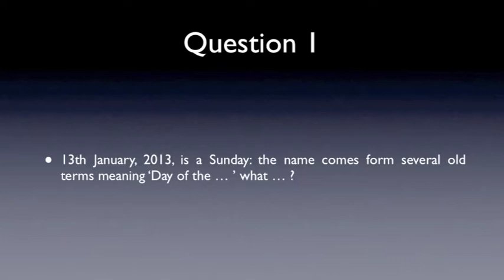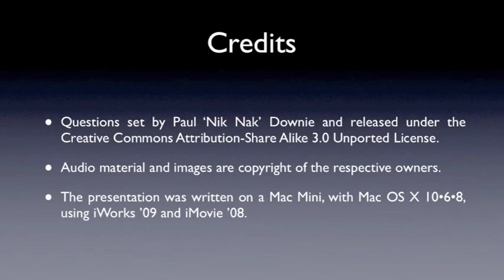13th January 2013 Teaser Lazy Sunday Afternoon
This is the video for today's Teaser: to find out more, or put in your answers, go